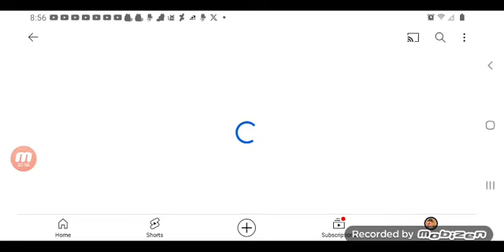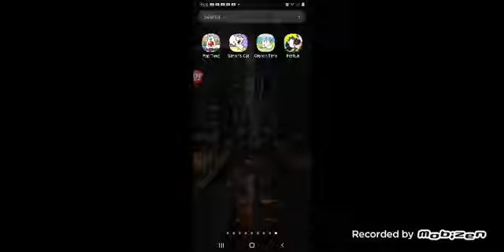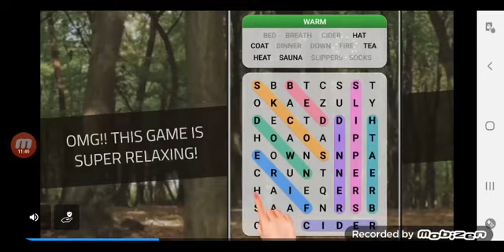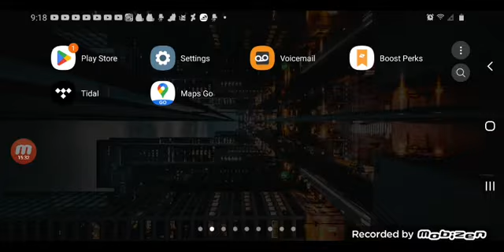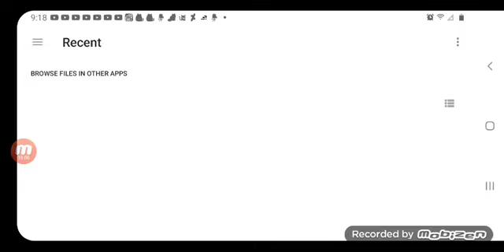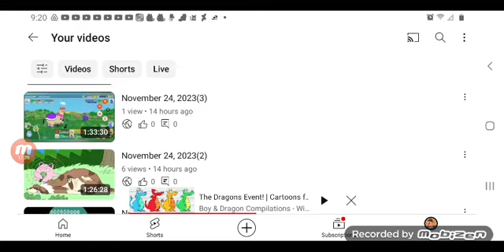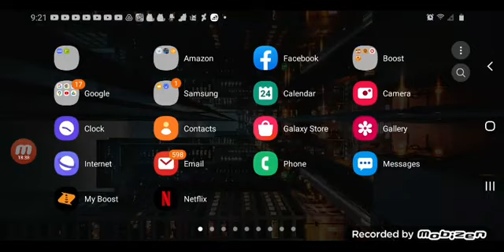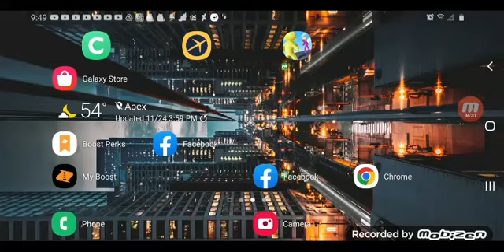September 1, 2024